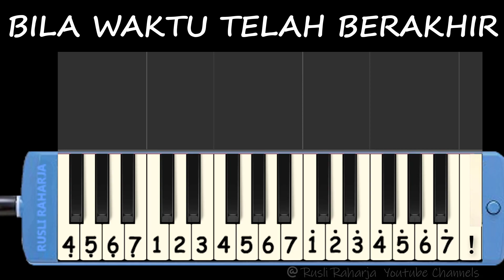Bila Waktu Telah Berakhir not pianika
Bila Waktu Telah Berakhir (Opick) not Angka pianika